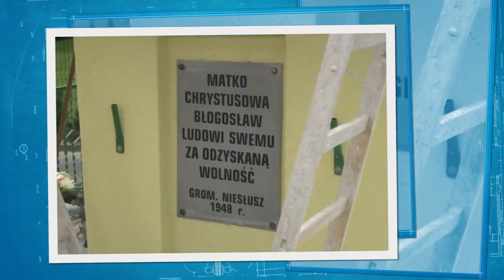Wiemy co ROBIĆ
Mieszkańcy NIESŁUSZA odnowili kapliczkę